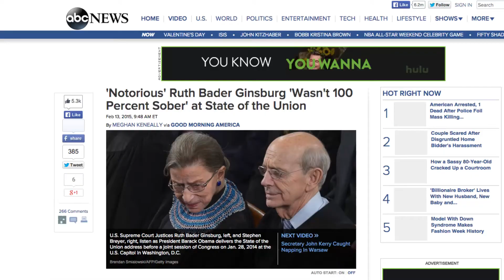Surprised More American's Aren't 100 Percent Sober